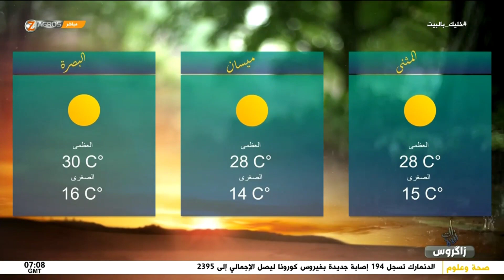توقعات الطقس في العراق هذا اليوم 2020/3/30 - برنامج نسمات زاكروس Zagros TV